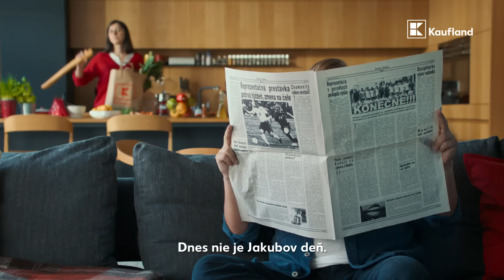Kaufland Card kupóny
Mišo Hudák vie ako ušetriť. Minimálne na nákupoch v Kauflande určite.
Zameniť svoje body na Kaufland Card za zľavové kupóny však dokážete rovnako rýchlo ako on aj vy. Pohodlne a rýchlo, na svojom mobile v aplikácii Kaufland.

Na to, aby ste šetrili, vám postačia doslova tri ťuky...

. ktorými si svoje body na Kaufland Card rýchlo a pohodlne premeníte na zľavy. Známa tvár z televíznych obrazoviek v aktuálnom videu vysvetľuje, že aktivovať si Kaufland kupóny je proste len ťuk-ťuk-ťuk.

Veru tak, stačí si otvoriť aplikáciu Kaufland, kliknúť na kupóny v dolnej lište aplikácie a zvoliť si kupón, ktorý chcete aktivovať.

V aplikácii Kaufland nájdete vždy čerstvú ponuku kupónov na potravinový aj nepotravinový tovar. Výber je naozaj rôznorodý a obmieňa sa každý týždeň.
Okrem všeobecných zľavových kupónov nájdete v aplikácii aj personalizované kupóny. Ľahko tak získate zľavu na určitý produkt či obľúbenú skupinu produktov, alebo na celý nákup.